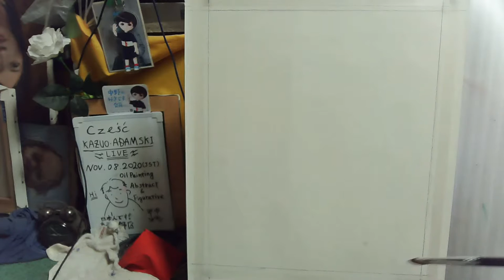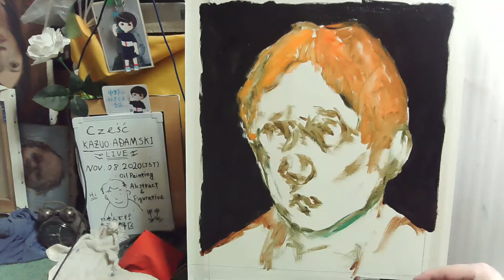Oil painting portrait day 1 op403-1 [LIVE]-- Déformer & Abstract /Neo-expressionism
None Sketch, None Model, No Thinking,  Direct Painting & Tweet.
"Good Samaritan No.0174"
 MATERIALS : GROWFAST　1080P Web Camera
                          ASIN B07JB4KK4C     [Made in China]

【油絵技法】【油絵実践】
Favorite painter：